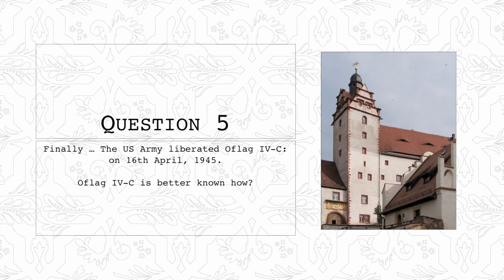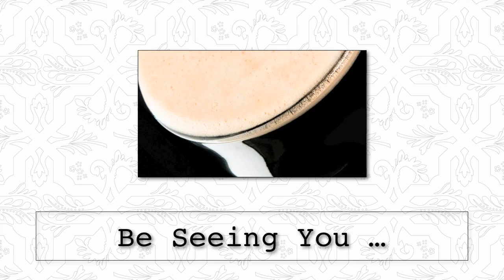16th April 2016 Teaser